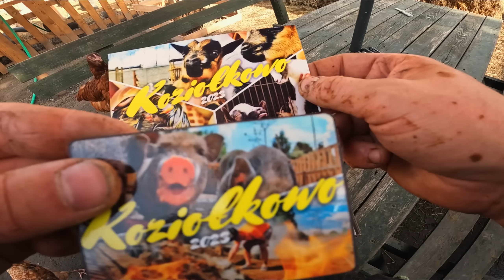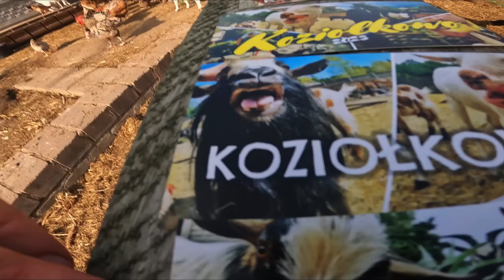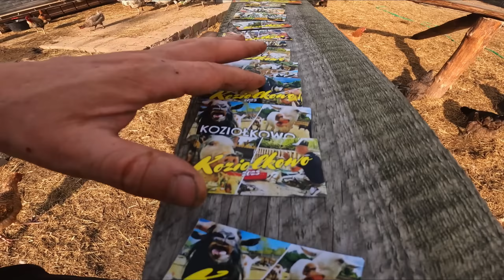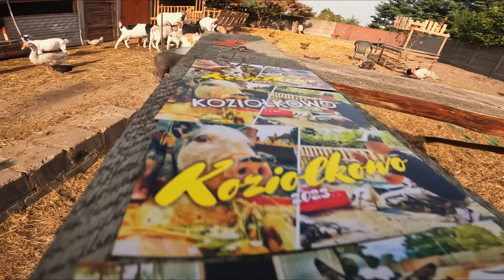😞 " ONA NIE ŻYJE " - pomyślałem 😞 + pomalowałem płot 🖌️ MOJE MINI ZOO / odc. 276